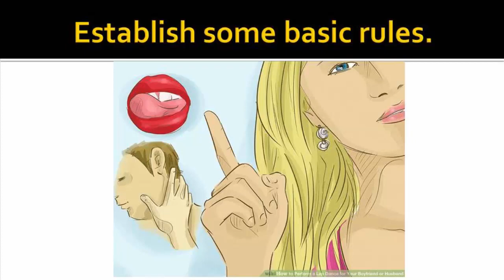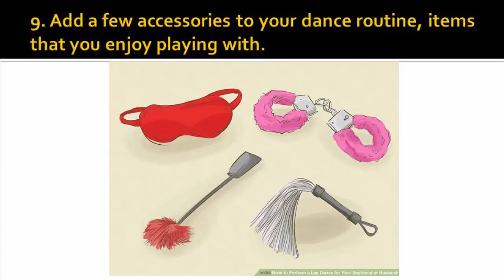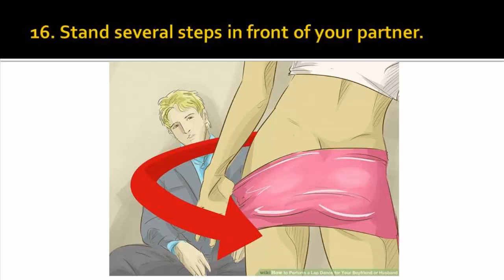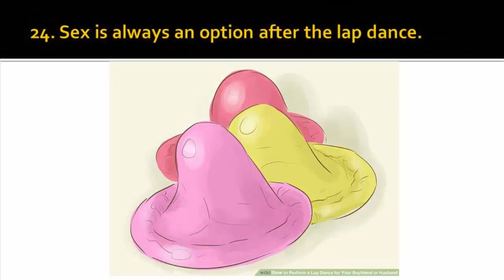Easy Steps to Perform Lap Dance for Your Man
Lap Dance Tutorial: How to Perform a Lap Dance for Your Man

How to perform a lap dance for your boyfriend or husband. It is sexy, fun, harmless, liberating and your partner will love it.
learn this right now,

1.Establish some basic rules. At no point during your entire performance is your partner allowed to touch you. You can touch, lick, rub and caress him all you want but play it cool. A slow seduction is a sure recipe for lap dancing success. The whole point of a lap dance is to drive your partner crazy with anticipation and desire.

2.In order to perform and enjoy the lap dance you must feel comfortable with your body.

3.Choose an outfit that makes you feel hot and sexy and the rest will follow.

4. Select 2 or 3 sensual songs that you both enjoy.

5. Don't feel pressured to start at the beginning of the song.

6. By setting aside a selection of 2 or 3 songs, you won't feel pressured to rush because the song is coming to an end.

7. For beginners, you may want to start out by taking your time, work your way into a seductive groove.

8. Seduce your lover with passionate looks.

9. Add a few accessories to your dance routine, items that you enjoy playing with.

10. Create the perfect atmosphere.

11. Clear the space where you’ll be dancing so you don’t bump into anything.

12. Send him a seductive text message or e-mail with a cryptic clue of what’s to come later in the evening.

13. Start the music and lead your lover to the chair.

14. Alternate between looking at him and looking down at your body, touching yourself as you move your hands down or across your body.

15. Then try a few hip circles.

16. Stand several steps in front of your partner.

17. Try the lap dance grind, swaying between your partner's legs, bumping and grinding your body against his crotch.

18. Move away, pose and begin removing an item of clothing.

19. Try a few seductive floor moves.

20. throughout your lap dance, continue caressing yourself and don’t stay too close to your partner for too long.

21. If you’re feeling a little bit naughty and cruel, move back towards him like you’re about to take him with all the passion you can muster but instead lean over him, kiss him on the cheek, move back and gracefully put your clothes back on.

22. Try it a few times with different outfits, routines and music and you’ll soon become an expert in the sexiest dance of all.

23. At the end you should take off all of your clothes and tell him that your body is his for a set amount of time.

24. Sex is always an option after the lap dance.

I am hereby declare that all Images use to make this video is from https//:wikihow.com & https//:google.com
I use these "creative commons" picture & Google Advanced Search to collect those images, usage rights: "free to use, share even commercially.